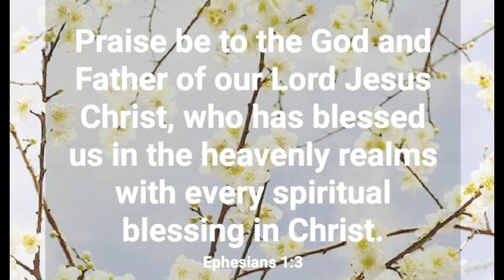My Eye Appetizers❤️🪴